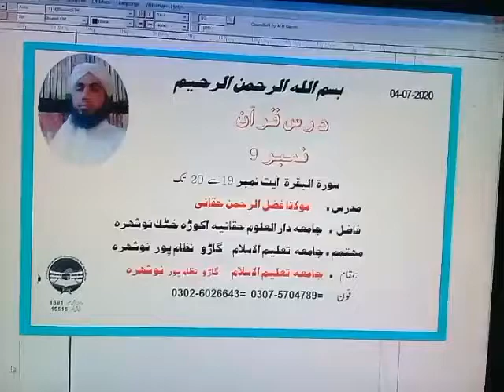5 July 2020